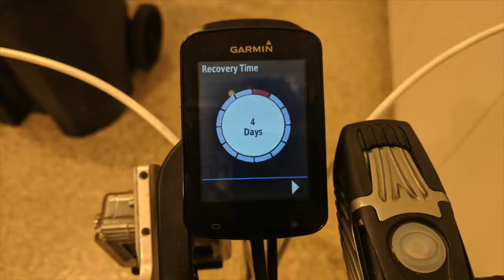Dawn to Dusk 2018 with Silver Cyclists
What a blast! We used every minute of daylight and then some to complete our 200+ mile journey. The weather forecast was a bit off but it never dampened our spirits. Let's do it again!